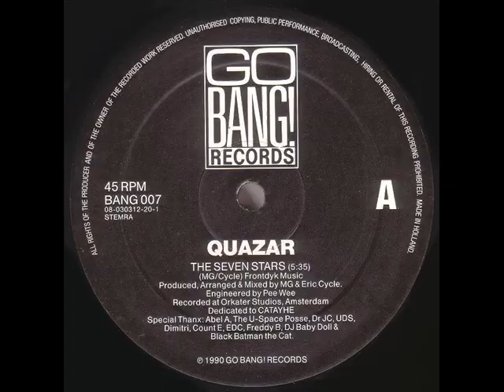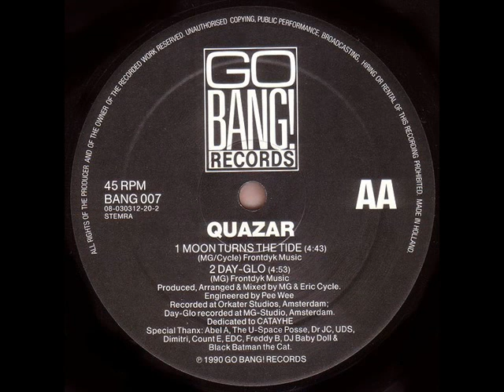Quazar Moon Turns The Tide